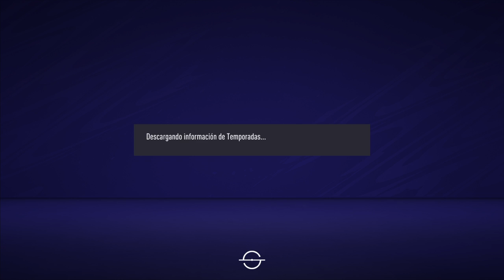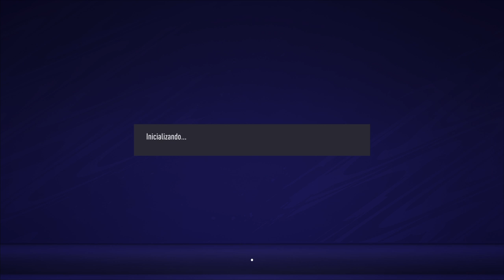Vulvemos al Fufa